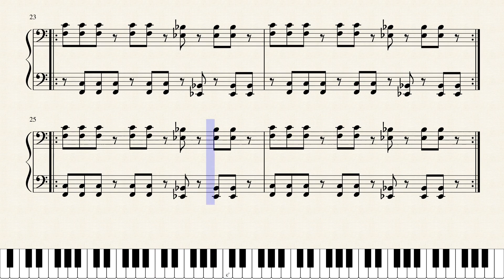Clapping Music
Originally by Steve Reich, this adaptation of his piece &quot;Clapping Music&quot; for piano includes his classic method of phasing. Enjoy!